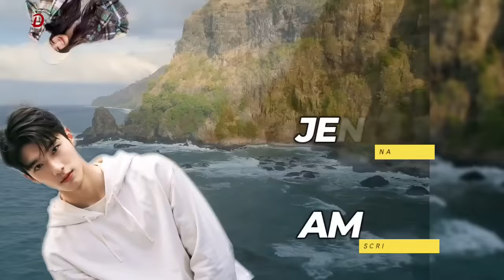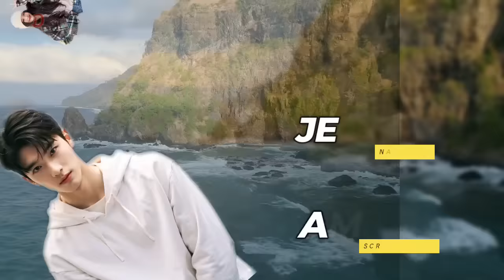BABAE TUMAKBO SA KASAL DAHIL CHEATER PALA ANG GROOM NITO, NGUNIT GANITO PALA ANG GAGAWIN NG LALAKI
Tagalog Love Story | Tagalog Series Full Episode I Story Tagalog | Love Story Korean Drama Tagalog Version  | Love Story Tagalog | Tagalog Audiobook | Tagalog Radio Drama Stories | Short Love Stories Tagalog | One Night Stand | Dating Love Story | One Night with the Runaway Bride

📝 Story Written by: AMORE
🎙️ Narrated by: JENELYN
📖 Story Arranged by: TALES OF SIREN

➡️USERNAME : AMORE
Follow AMORE on ⬇️
🌸Dreame
🌸Wattpad
🌸FameInk